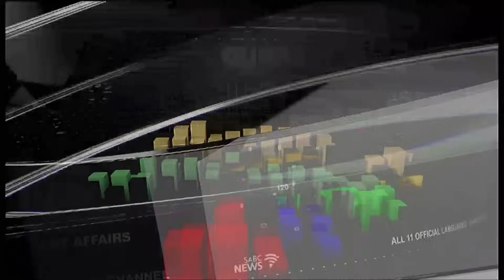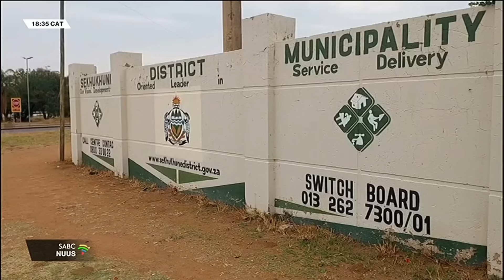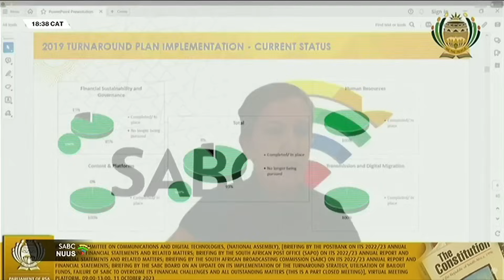Afrikaans Nuus | 11 Oktober 2023